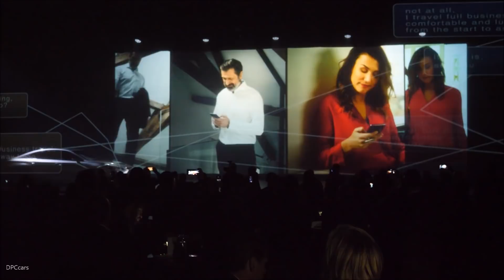2019 Lexus ES Premier Event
After six generations of unprecedented success in the entry-luxury sedan category, the next-generation Lexus ES is forging a new, more ambitious path. Long known for its unparalleled comfort, refinement and luxury appointments, the seventh-generation ES builds on its strengths with an all-new chassis that allows for a more dynamic exterior design and the introduction of the first ES F SPORT.

Representing the third vehicle in the Future Chapter of Lexus that started with the LC coupe and LS sedan, the new ES expands that vision of the brand’s future to a broader audience. Traditional buyers will find the new ES more spacious, quieter and safer than ever before while a new generation of customers will be introduced to a sedan with sharpened performance, class-leading active safety technology and a level of craftsmanship rarely found in this segment.